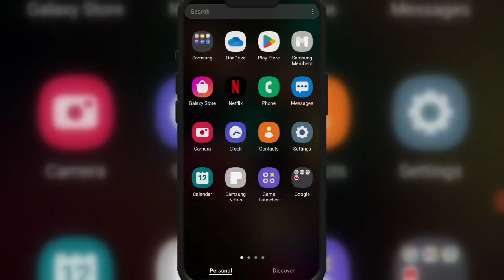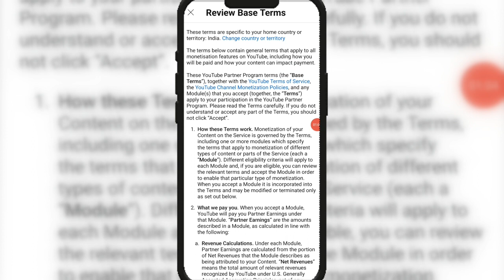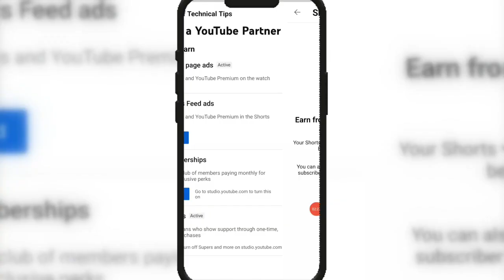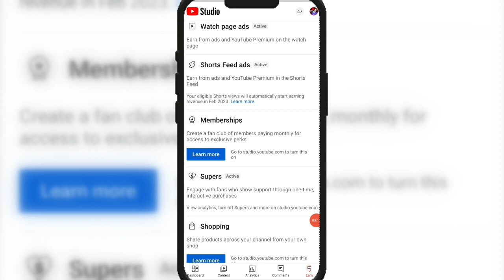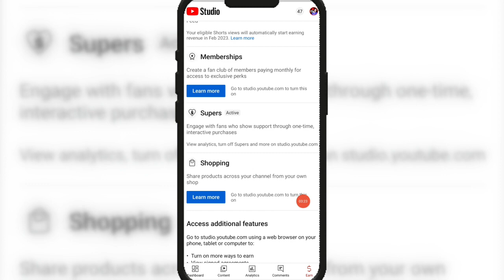New(YPP) Terms | YtShorts Monetization 2023 | Review And Accept Shorts Monetization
New Update Youtube Creator
YtShorts Monetization 2023 | Review And Accept Shorts Monetization|Youtube Shorts Monetize Update

yt short monetize on
short monetize
YouTube shots monetization on
short creator
YouTube new update short monetization
YouTube update except
review accept yt updates
big updated